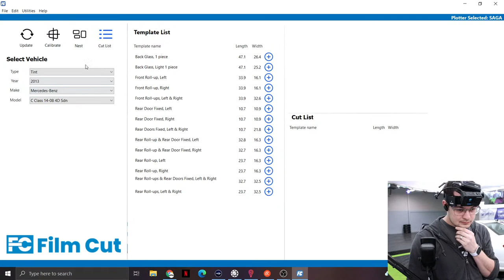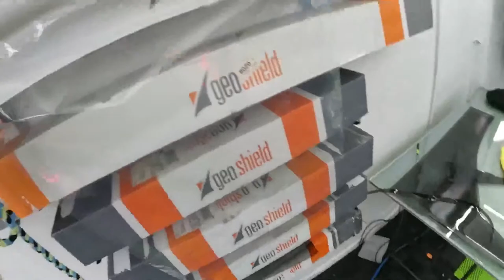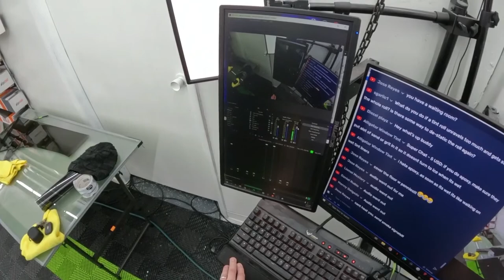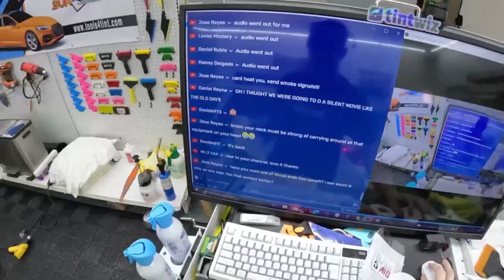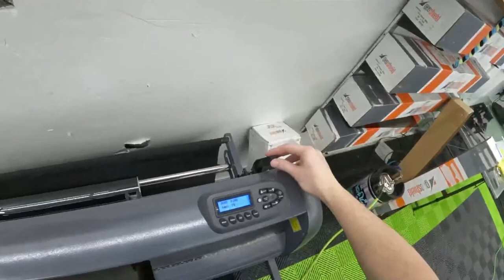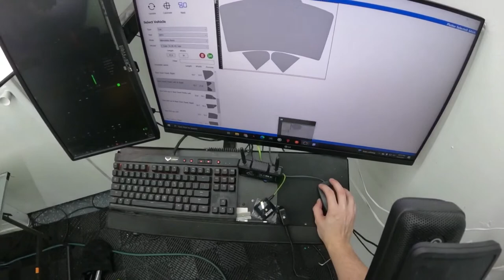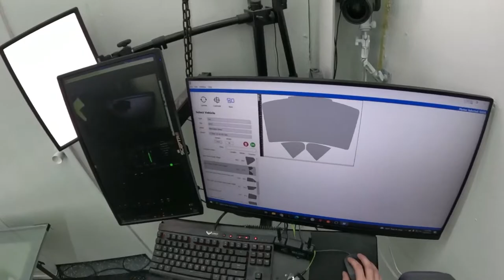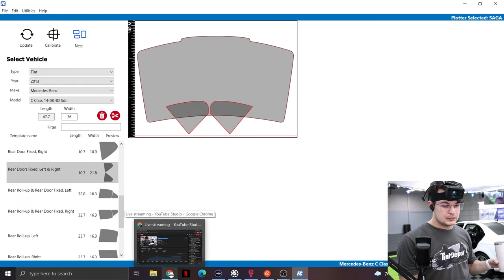Mercedes C300 Full Window Tint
Mercedes C300 Full Window Tint   - Detroit Tint Studio